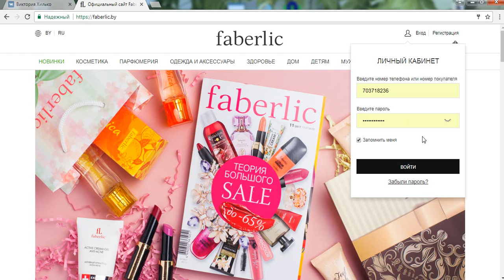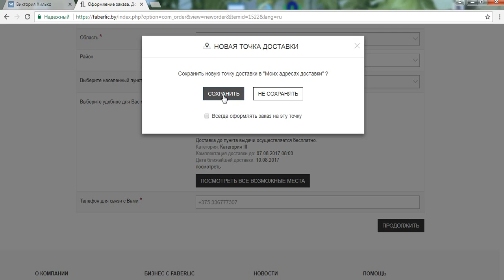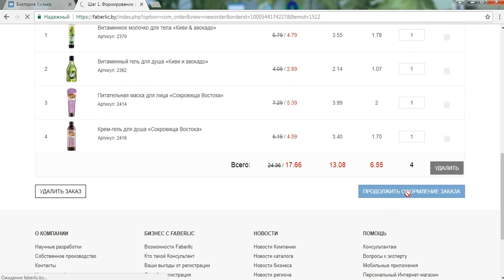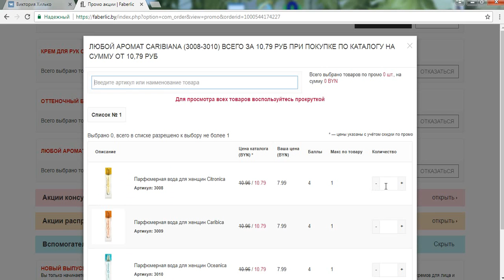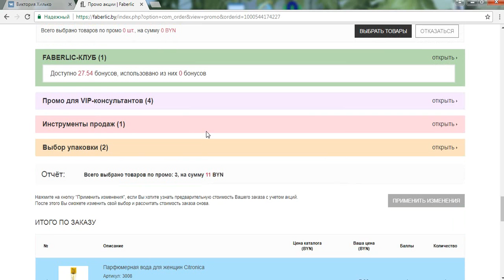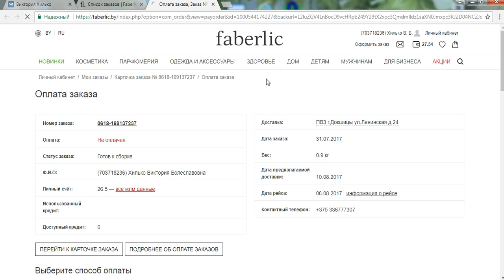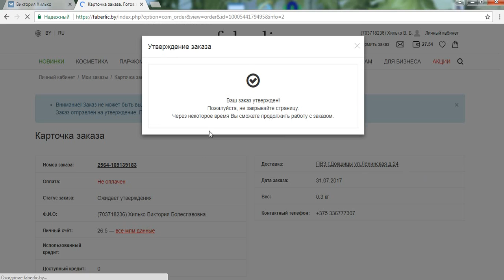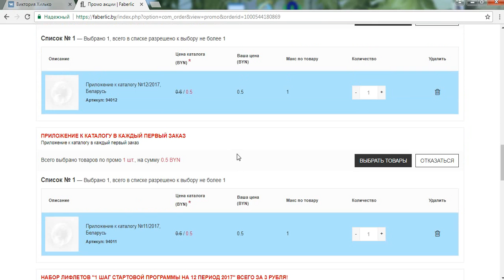faberlic! Как оформить заказ?Обновленный сайт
Есть вопросы??Пишите!!!

Быть покупателем в компании фаберлик выгодно!!!

ПРИСОЕДИНЯЙТЕСЬ В КОМПАНИЮ ФАБЕРЛИК БЕСПЛАТНО И ПОЛУЧИТЕ СКИДКУ ОТ -20% ПО ССЫЛКЕ